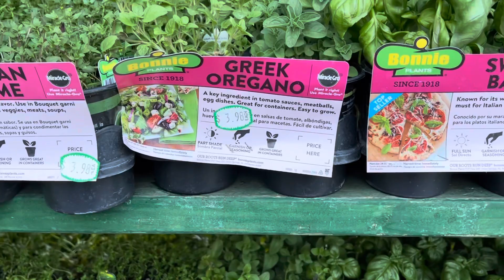Plants Shopping at Home Depot.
Join me guys! to buy some Plants.